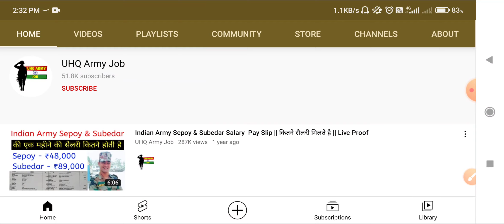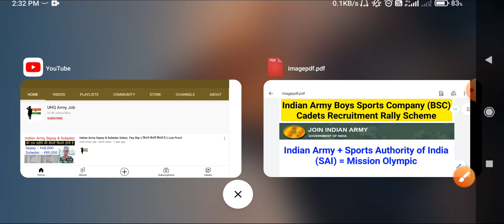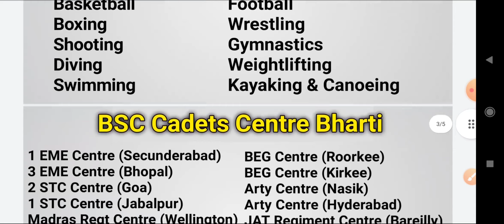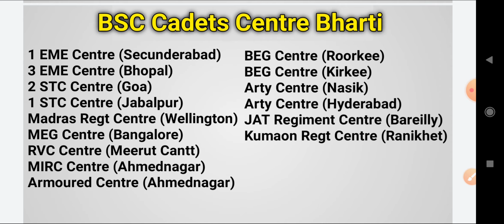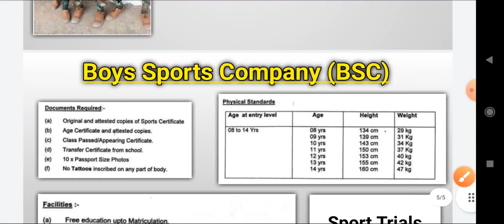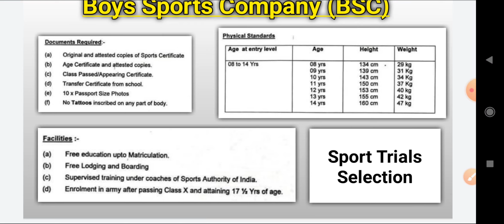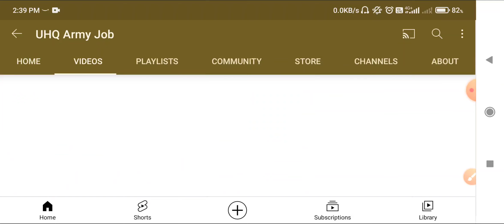Boys Sports Company (BSC) Cadets 2021 | "How to join Army BSC Cadets" | Complete Information